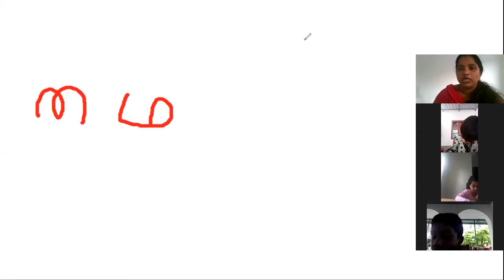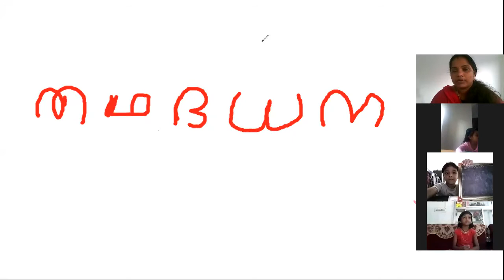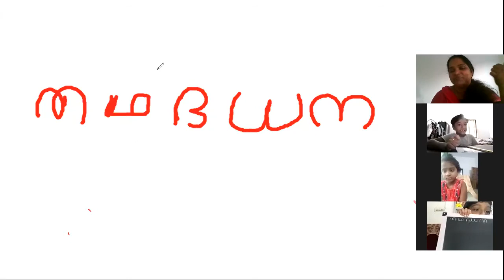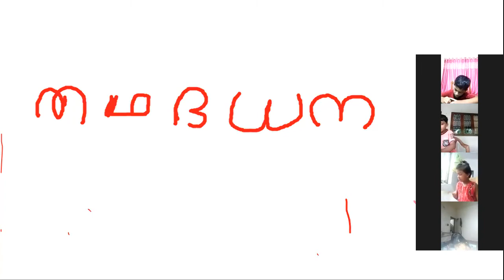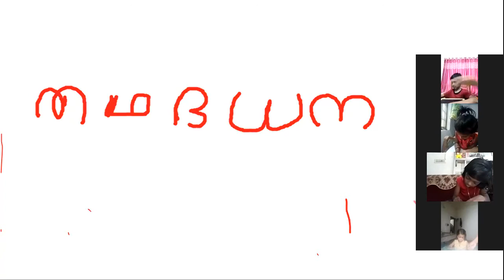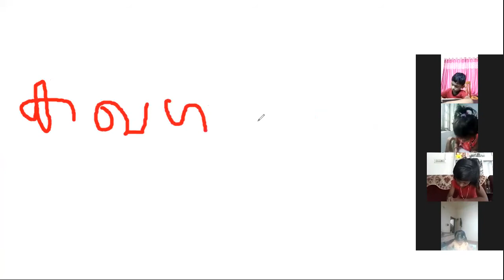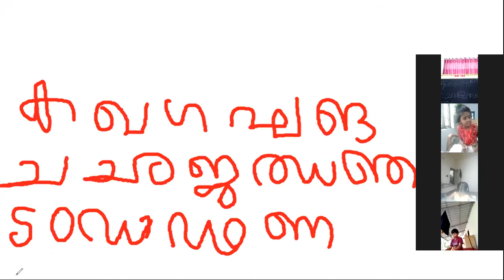UKG MALAYALAM 21 OCTOBER 2021